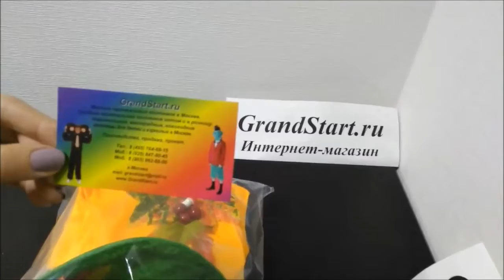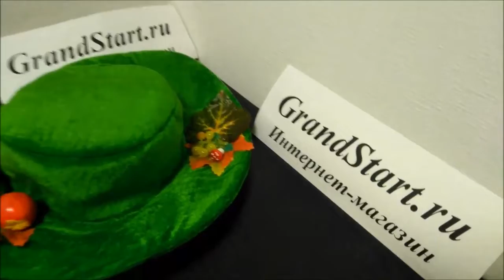Сказка12Месяцев Костюм Месяц Сентябрь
👍 🇷🇺 Сказка 12 месяцев Костюм Месяц Сентябрь — Магазин GrandStart.ru ❤️
🌟 🇺🇸 Fairy tale 12 months Costume Month September — Shop GrandStart.ru 🌟
✅Видео Смотреть Обзор Одежда Костюмы Распаковка Товар LifeHacking Лайфхак Видеообзор Интернет-магазин Grandstart.ru ГрандСтарт.ру ®️ ГрандСтарт 💫 СПб. Grand 💫 Start
🌟 Производство, продажа костюмов для детей и взрослых. 🌟